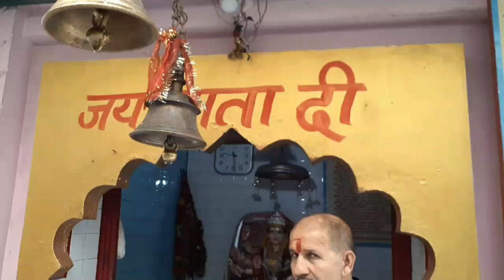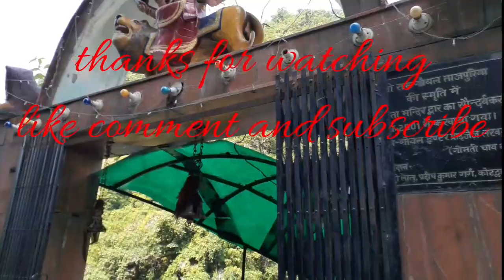Kotdwara Tu dugadda Durga Devi Mandir full blog video🔥🔥🔥🔥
नमस्कार दोस्तों मैं पंकज कुमार आपका बहुत-बहुत स्वागत करता हूं एक और नई वीडियो में इस वीडियो में हम कोटद्वार से लेकर दुगड्डा तक का वीडियो बनाएंगे जिसमें हम दुर्गा देवी माता के बारे में आपको कुछ बातें बताएंगे और ब्लॉक वीडियोस में आपको पूरा दिखाएंगे और काफी लोगों से उनके विचार भी पूछेंगे इस मंदिर को लेकर उनकी क्या-क्या आस्था है जिसमें पुजारी जी  मंदिर से जुड़े हुए सारे चमत्कारों के बारे में बताएंगे मुझे उम्मीद है कि आपको वीडियो पसंद आएगी वीडियो पसंद आएगी तो लाइक कमेंट एंड सब्सक्राइब जरूर करें वीडियो देखने के लिए आपका बहुत-बहुत धन्यवाद...